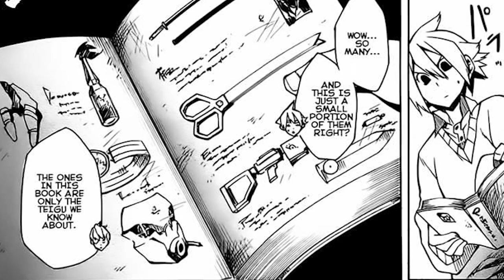Tatsumi vs Issei Hyodo (Akame Ga Kill VS Highschool DxD) | Debate Club